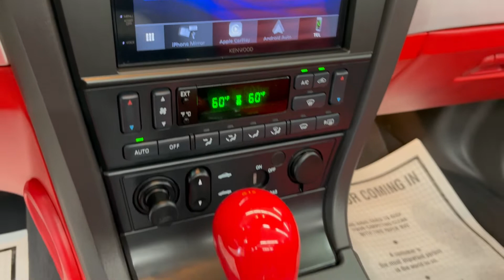2002 Ford Thunderbird - Torch Red - Hardtop Convertible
1580 W. Ogden Ave. STE 330